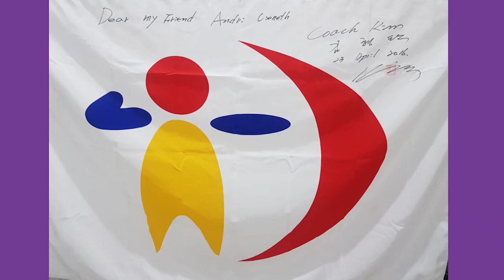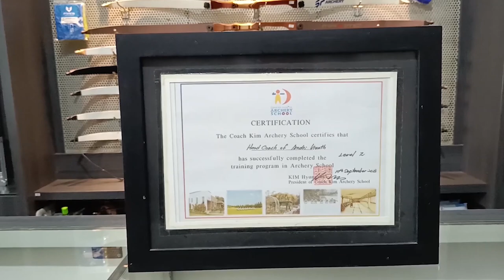TIPS MEMILIH PELATIH PANAHAN TERBAIK: APA YANG HARUS DIPERHATIKAN?!!